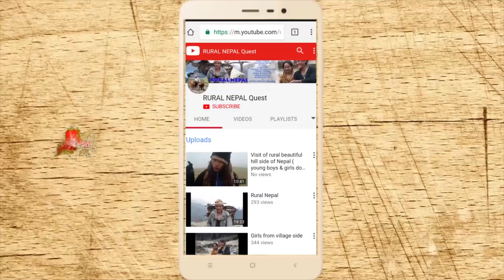Song '' THADI BHAKA '' * Save culture Campaign By Rural Nepal Quest *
A women singing a song THADI BHAKA  * Save culture  Campaign By Rural Nepal Quest *